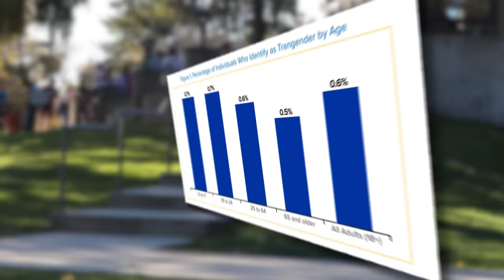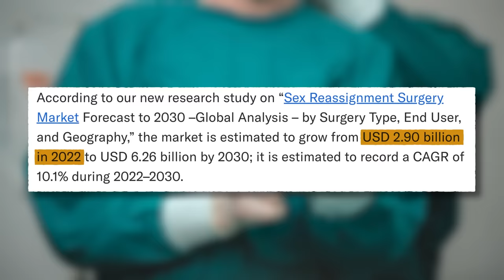Jordan Peterson DEBATES A Far-Leftist On Transgender Rights & Elliot Page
Jordan B Peterson debates a far-leftist on the Secular Talk channel, Krystal Kyle, on the complex issue of transgender rights and the significance of the Elliot Page controversy and the reason Jordan Peterson was banned from Twitter.

►Credits: Jordan Peterson
Jordan Peterson On Trans Rights, Elliot Page Controversy: youtu.be/AfYAuEcDLyU